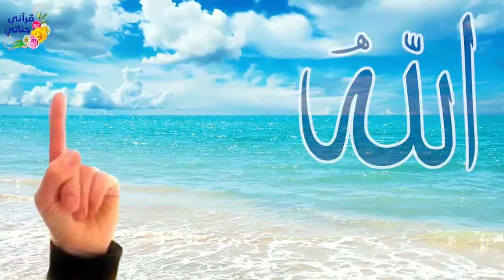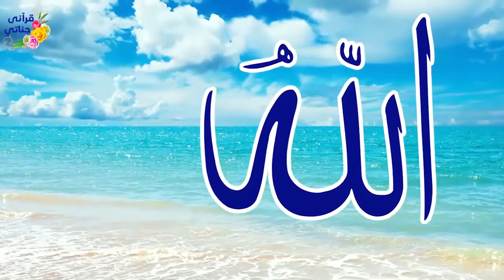Kisah Inspiratif || AHLI SUFFAH